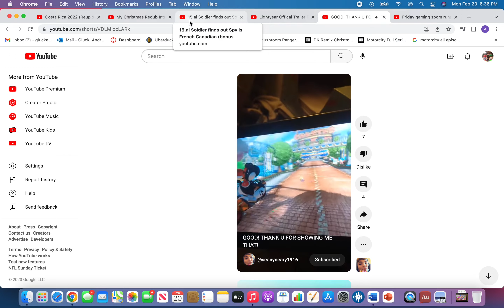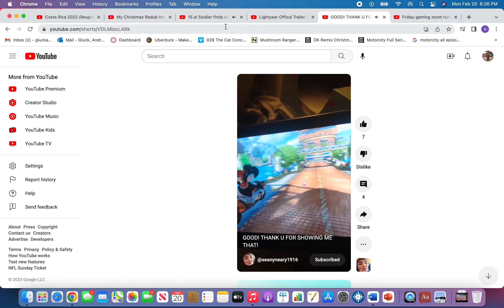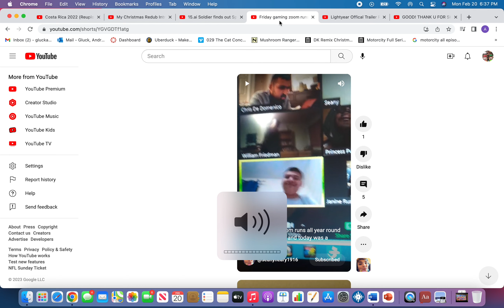Presidents Day 2023 Special 4: YouTuber Bloopers 28 but Soldier beats them up